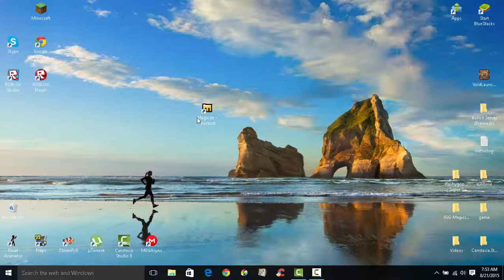My Magicite Skills w/o Mouse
Today I reached level 1
I used:
Race: Lizardman
Hat: Overworld Helm
Companion: Fire of Hope